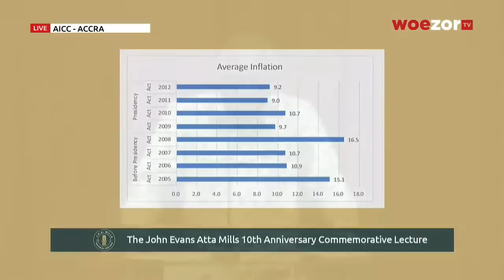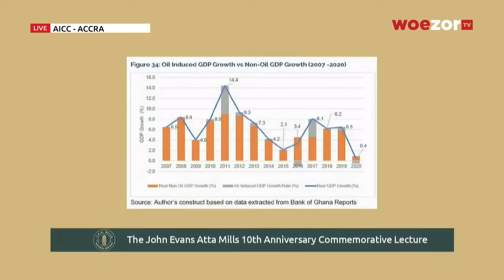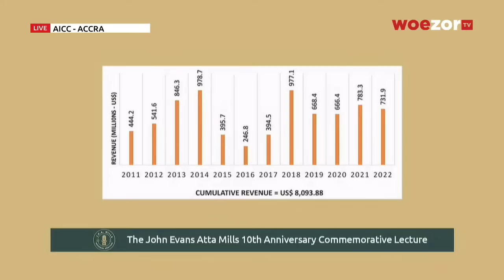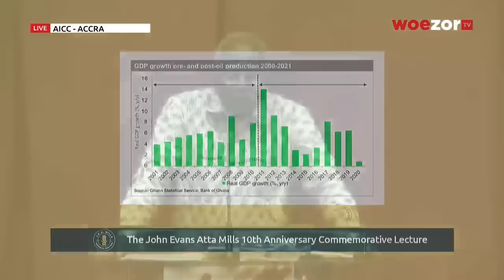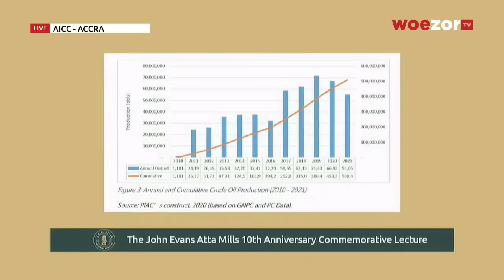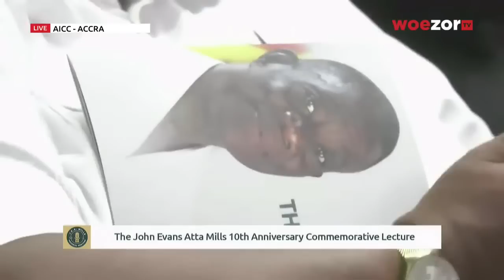The John Evans Atta Mills Tenth Anniversary Commemorative Lecture | WoezorTV Live